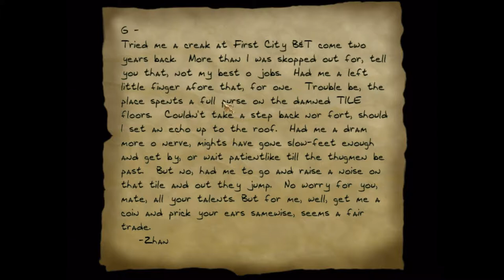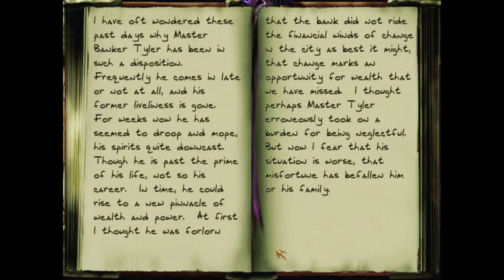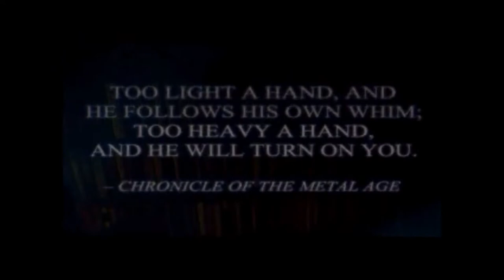Thief 2 Ep. 6 - The Bank